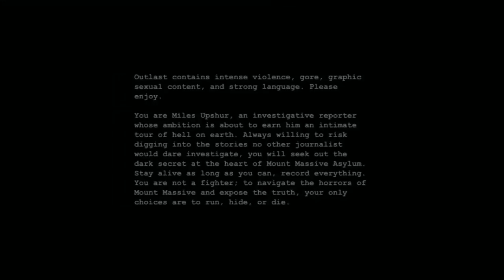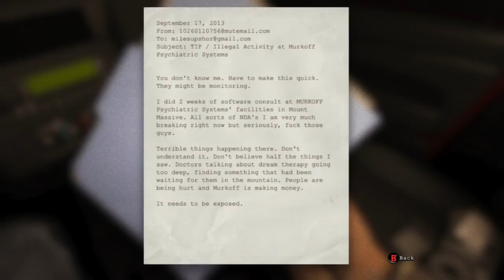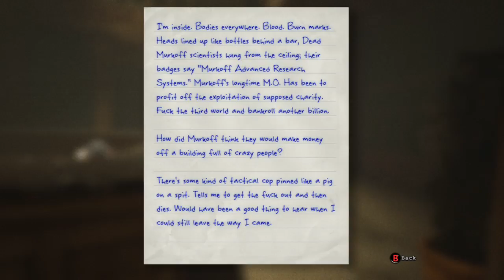(LIVE) | OUTLAST | w/ Colin! | Pt. 1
Welcome to my first stream. Tonight it's OUTLAST with Colin!